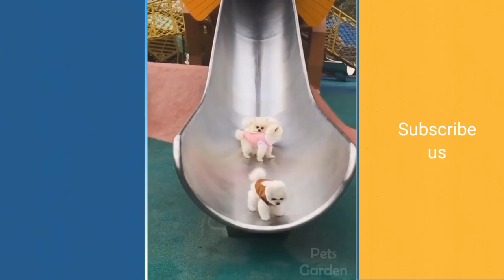funny Pets | Funny Cats And Dogs Videos - Funniest Animal Videos 2021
Funny Cats And Dogs Videos - Funniest Animal Videos 2021
Funniest Animals | Funny Dog And Cat | Funny Animals Video 2021

Welcome
we will bring you the cutest, happiest and funniest videos on the internet. So just let it all out by enjoying our videos.
Today's funny compilation of dogs and cats will make you laugh and will give you a positive charge for the whole day.

My channel is mostly licensed by the owner, if you are a video owner and you see any of my videos that are lacking, we will buy them back or leave a link to introduce your channel.

pets, Fab, fab pets, Pets Fab,